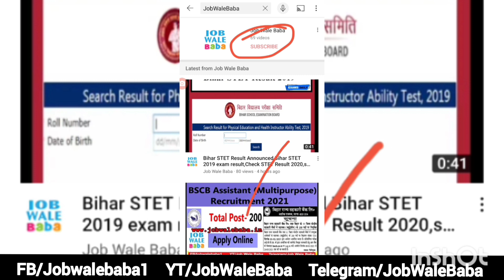सरकारी नौकरी अपडेट के लिए इस चैनल को सब्सक्राइब जरूर करें Job_Wale_Baba । JobWaleBaba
JobWaleBaba